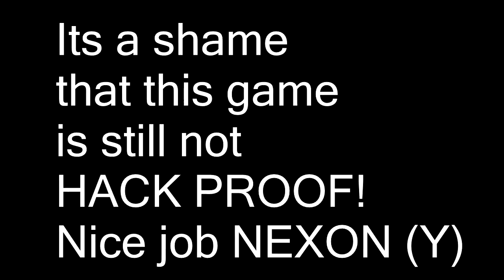[CSNZ] killyou999 Speed Hacker Spotted